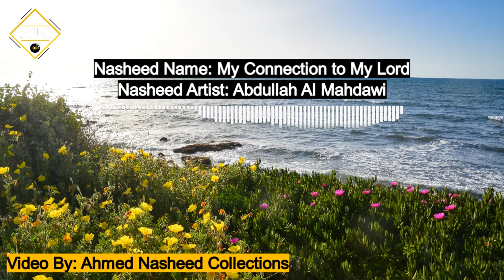NEW Abdullah Al Mahdawi Nasheed 2022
A New Inspiring & Soothing Arabic Nasheed by Abdullah Al Mahdawi [With English Subtitles] (CC)

Feel free to use, this video is no copyright.

Turn on the bell to notified every time we upload a new video